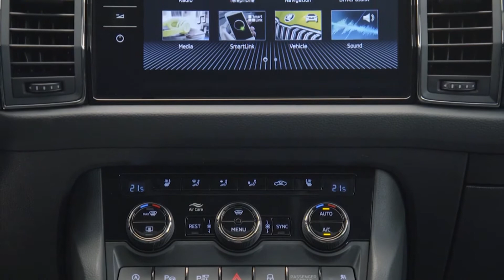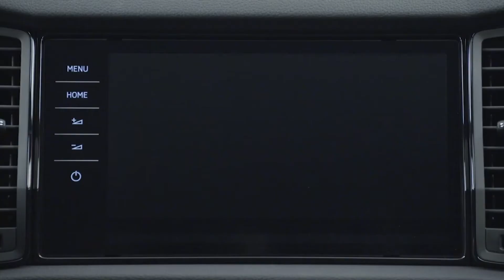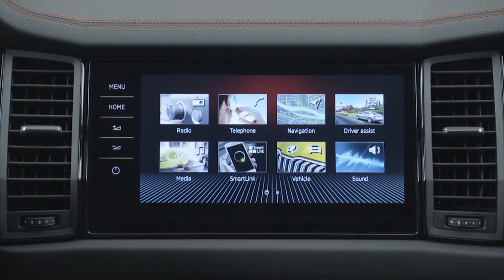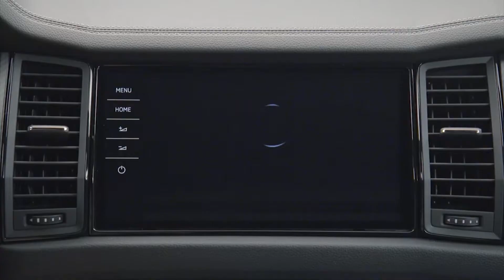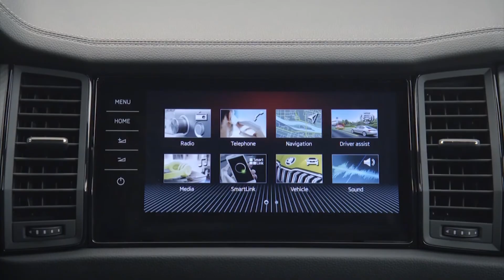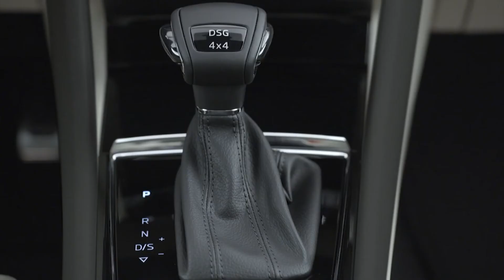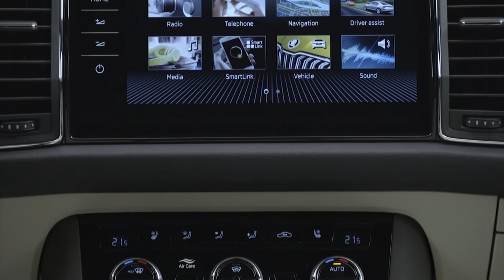New Skoda Kodiaq 2021-2022 facelift – INTERIOR __ Style, RS, Sportline, Laurin & Klement